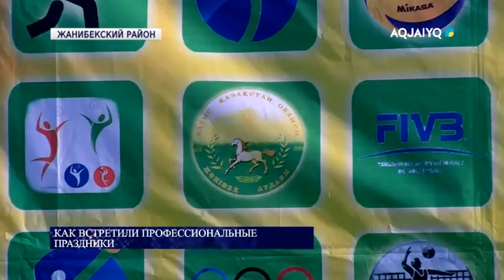КАК ВСТРЕТИЛИ ПРОФЕССИОНАЛЬНЫЕ ПРАЗДНИКИ